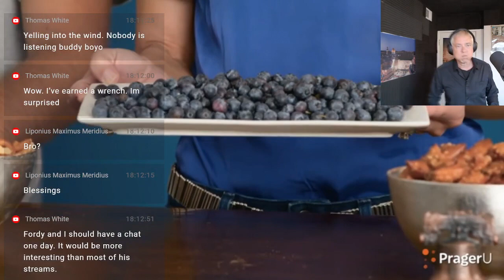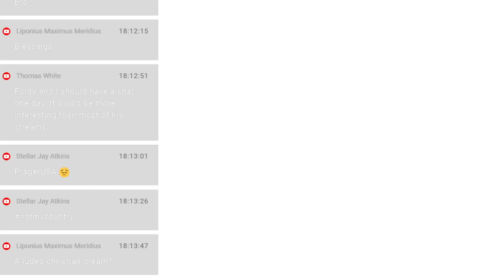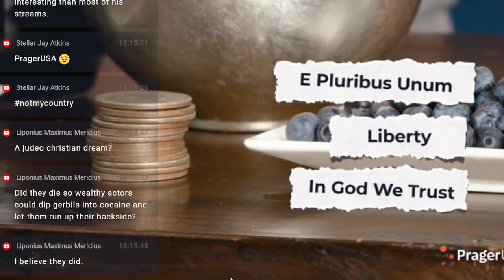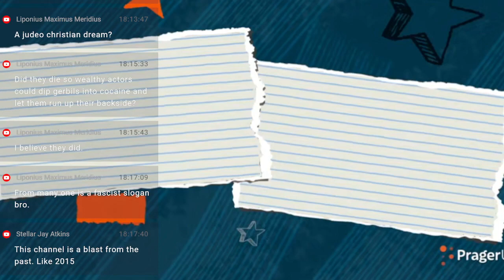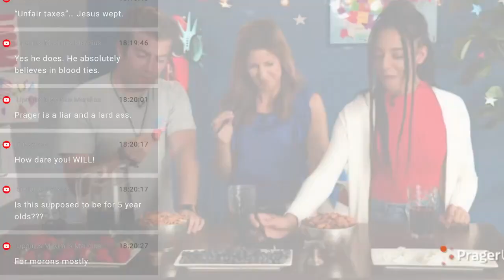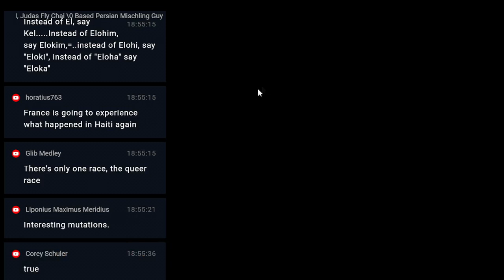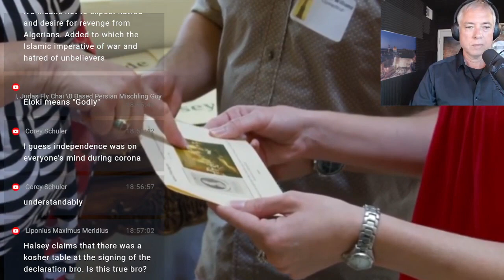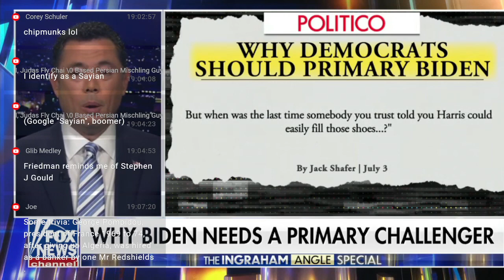Could A Fourth Of July Seder Save America? (7-3-23)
01:00 Craftory: 4th of July Declaration Ceremony,
08:00 The Age of Entitlement: America Since the Sixties,
10:00 Dennis Prager on leadership,
15:00 Dennis Prager on values over blood,
38:00 July 4, 2020 Judge Jeanine Piro speaks with Dennis Prager
40:00 FT: After the flames, France needs a new social mission
43:00 CROB: Ungovernable France: A divided country lurches toward nationalism,
47:00 Rabbi Thomashow - The Fourth of July Seder Plate - 7/2/2020,
48:00 A 4th of July Celebration & Declaration- Endorsed by Dennis Prager, Celebrate Our Country,
52:00 Tom Friedman's book, The World Is Flat,